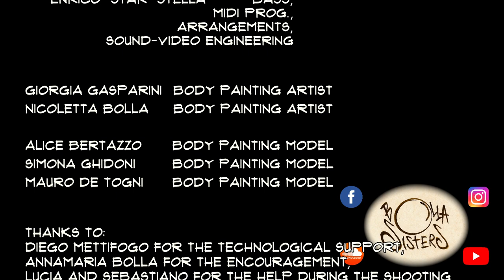The Circle Of Life - The Lion King / Il Re Leone - Bolla Sisters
Segui le Bolla Sisters sui nostri canali!!

Voglia di Africa, di maschere africane, di cori e di colori!
Questa è la nostra interpretazione della colonna sonora del Re Leone, The Circle of Life.

Marta, Michela, Nicoletta e Samuele Bolla - voci soliste e cori
Marta Bolla - flauto traverso
Mauro "Togna" De Togni - piano
Enrico "Star" Stella - basso, programmazione midi, arrangiamento, sound/video engineering

Giorgia Gasparini  body painting artist
Nicoletta Bolla  body painting artist

Alice Bertazzo  body painting model
Simona Ghidoni  body painting model
Mauro "Togna" De Togni  body painting model